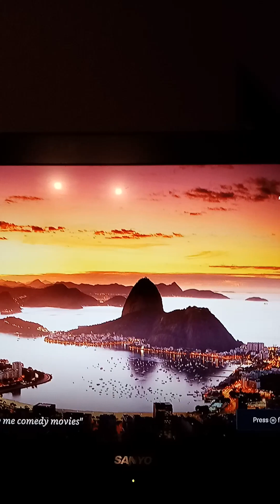lamb chops for dinner